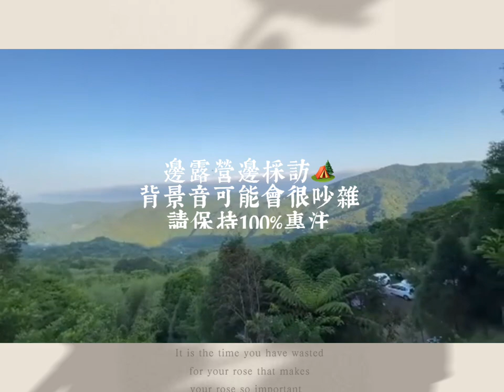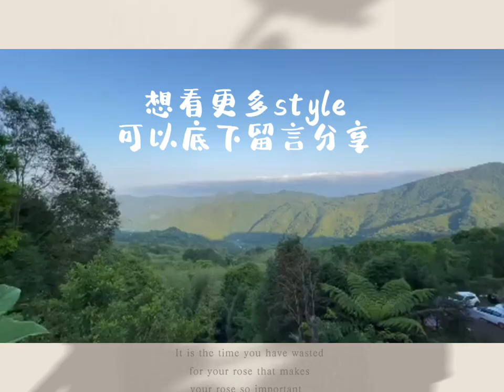聊聊我們在美光的工作 - 彭彭daily note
Hi 這是第一支聊聊天的影片
大家都在不同站點工作，剛好可以分享
如果有其他想聽的，歡迎底下留言互動唷！

影片採訪內容皆為單純分享
請勿糾結片段，不然心理會受傷😆
因為背景是露營場地，採訪可能會很吵
請保持100%專注聆聽，應該還是可以聽的！

因為公司規定不能說到作業細節
分享的就是大概範圍，無法說明使用甚麼系統
做了甚麼案件... ...etc